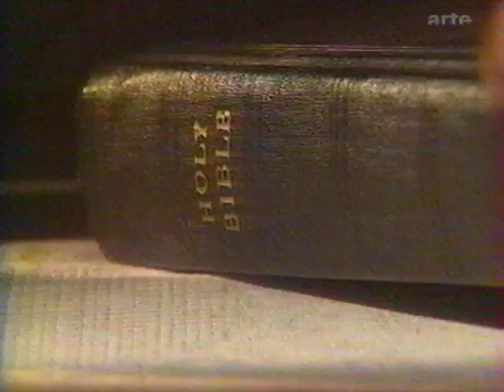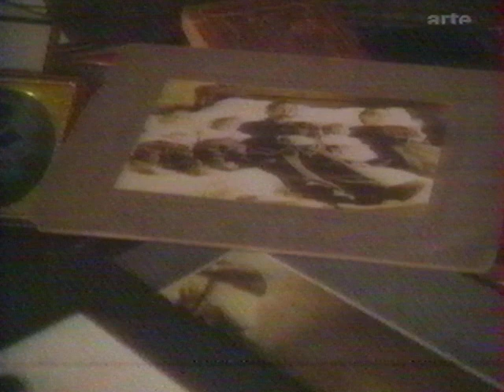DOCUMENTAIRE : PHOTOGRAPHIE MORTUAIRE (1997)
/!\ ATTENTION /!\
CETTE VIDÉO COMPORTE DES IMAGES POUVANT HEURTER LA SENSIBILITÉ DE CERTAINES PERSONNES.

Au 19ème siècle, la photographie mortuaire était le deuxième genre photographique aux États-Unis. Encore un luxe rare et cher à l'époque, se faire prendre en photo était un acte peu commun. Alors posséder une photo d'un être aimé, même mort, était considéré comme posséder un bien précieux.

COMMENTEZ
LIKEZ
CLIQUEZ SUR LA CLOCHE POUR NE PAS RATER LA SUITE